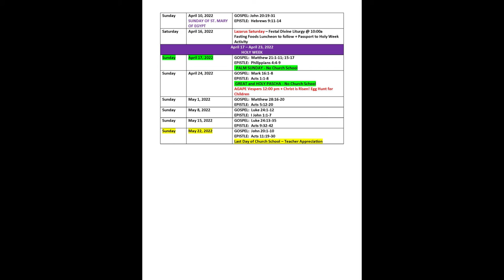Welcome to Church School!